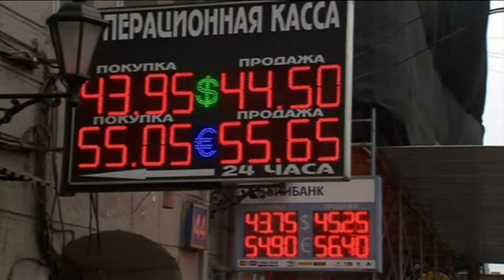BBC | World Business Report - 1430BST - 25/5/22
Programme: World Business Report
Presenter: Ben Boulos
TX: 25th May 2022 at 2:30pm BST
Source: DVB-S2